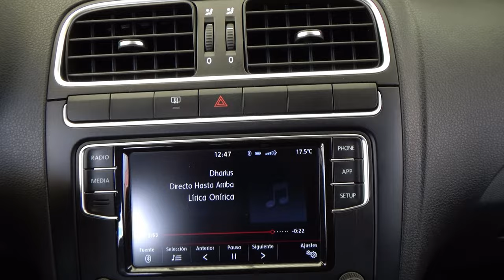Volkswagen / Vento / 2021 - 24872